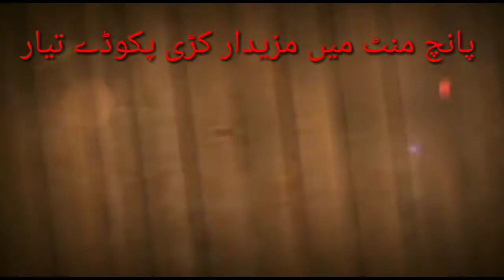Instant cary pakora